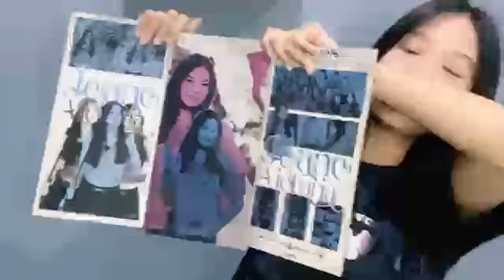Live Showroom Jeane JKT48 - 23-2-24